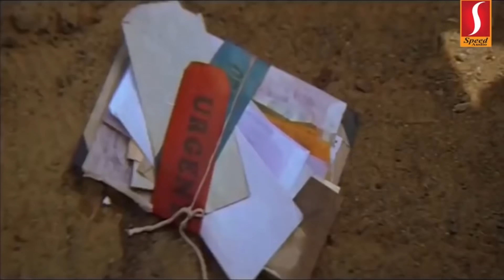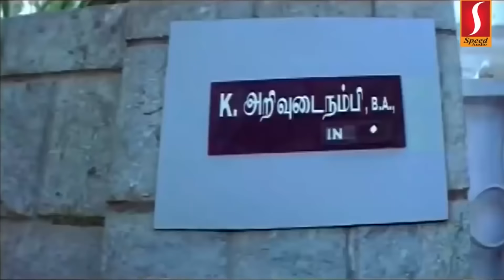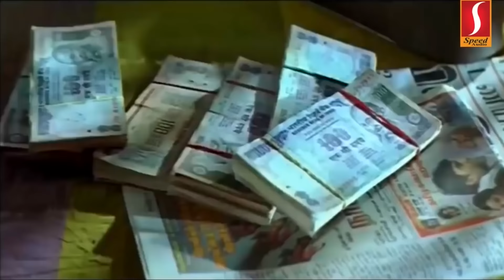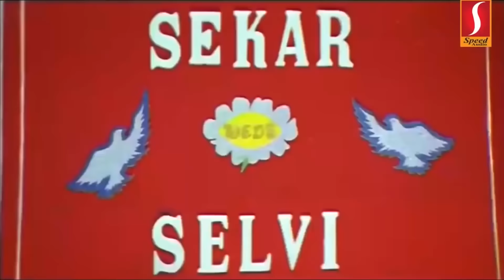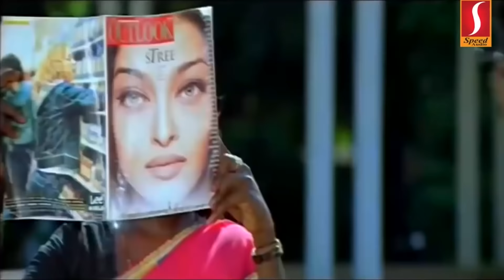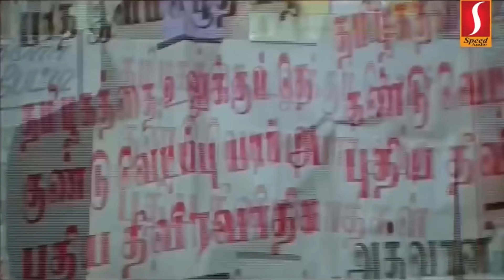Dhill tamil movie scenes | Vikram | Laila | Ashish Vidyarthi